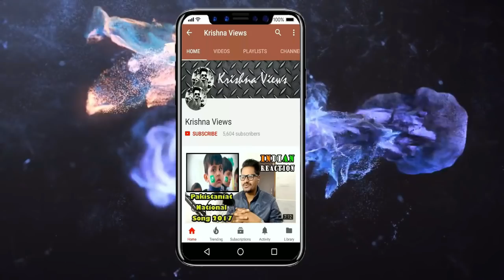Indian Reaction On Coke Studio Pakistan | Sasu Mangay, Naseebo Lal & Umair Jaswal